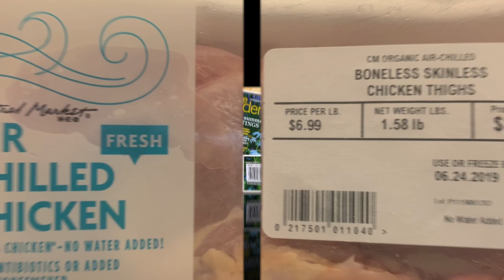What7DollarsCanDo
You can buy yourself a pint of ice cream OR for just $7/month, you can help Keep Austin Fed rescue enough food to feed a neighbor in need for an entire month.